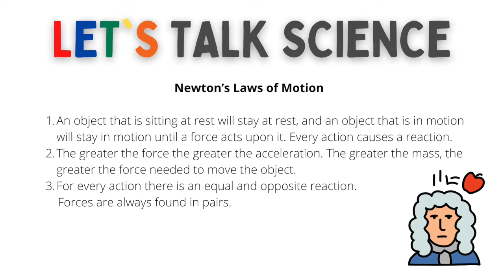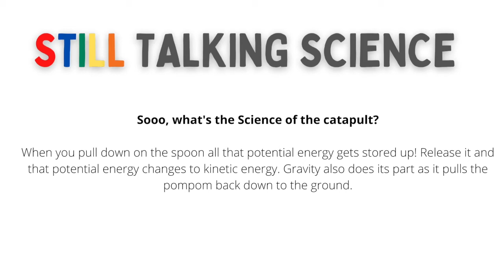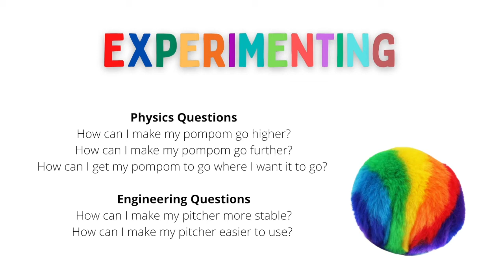Make a Pompom Pitcher